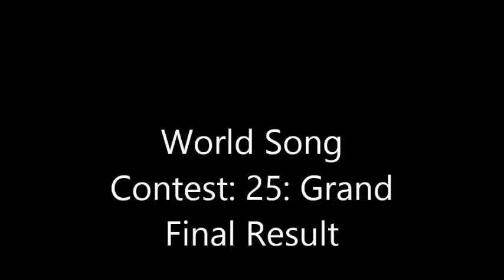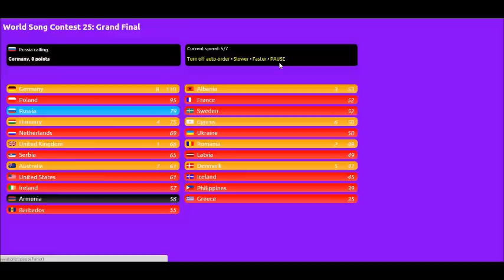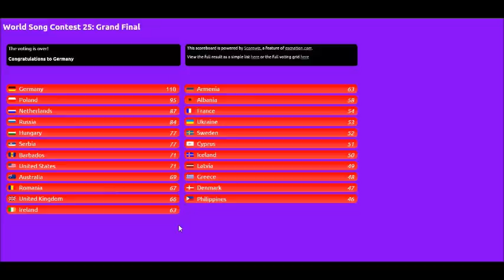World Song Contest 25 Grand Final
Here are the results from 26 Juries but who is the final winner of the contest to air in 2014?